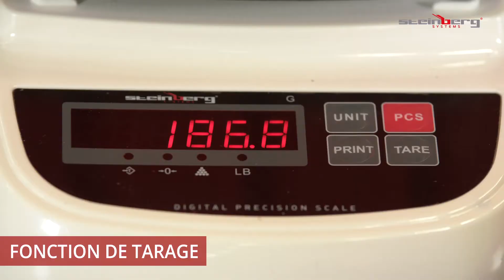Balance de précision Steinberg Systems SBS-LW-600001E | Présentation du produit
➤ Consultez la description détaillée du produit et sa disponibilité dans la boutique expondo

La balance électronique de précision SBS-LW-600001E faisant partie de la gamme de matériel industriel Steinberg Systems est l’appareil idéal pour toutes les situations où l’exactitude est de rigueur – que ce soit dans les laboratoire, l’industrie ou la recherche. Présentant une marge d’erreur de seulement 0,1 g, elle supporte une charge maximale de 6 000 g. Elle met à votre disposition deux unités de mesure selon le besoin : les grammes (g) et les livres (lb).

Parmi les nombreuses fonctions très pratique de ce modèle, on retrouve l’addition, la remise à zéro et le tarage, lequel permet de déterminer le poids net des objets, mais aussi PCS, fonction servant aux décomptes. Le plateau de pesée de 18 x16 cm est fait d’inox de qualité facile à nettoyer.

L’instrument possède un clavier intuitif résistant à l’eau et à la graisse. Afin de garantir une lisibilité optimale même quand l’éclairage est déficient, les résultats s’affichent sous forme de grands chiffres rouges d’une hauteur de 14 mm sur l’écran LED de l’appareil. En cas de besoin, deux symboles s’affichent pour vous mettre en garde contre un plateau surchargé ou une batterie trop faible. Si la batterie meurt, vous pouvez simplement brancher la balance au bloc d’alimentation fourni et la laisser recharger. L’instrument de mesure est muni d’un port série RS-232 destiné au transfert de données vers un ordinateur ou une imprimante.

En raison de sa légèreté, de son format compact et de son autonomie de jusqu’à 24 h, cette balance de précision peut être utilisée partout et ne dépend pas du réseau électrique. Il est possible de la mettre de niveau sans effort afin d’obtenir des résultats justes grâce à une bulle intégrée et à quatre pieds antidérapants en caoutchouc. Ces derniers protègent en outre les plans de travail contre les rayures tout en garantissant une bonne stabilité à l’appareil.